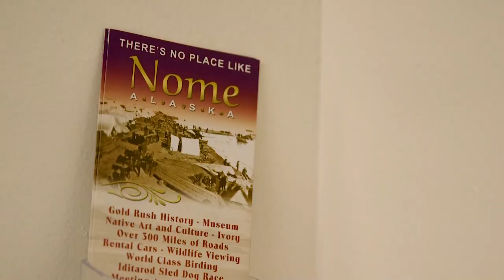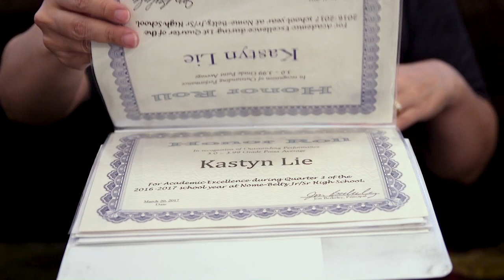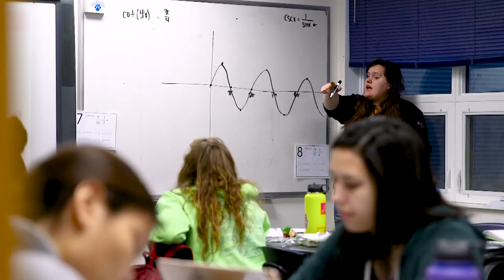‘It Has to Be Possible’: Educating Gifted Students in Small-Town Alaska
Growing up gifted in rural Alaska can be a struggle. It can be tough to find the challenging courses you need, and the advising to get you planted firmly on a path to college.

Education Week sent a video team to Alaska to chronicle the work of educators and community members who are trying to build solid pathways for their brightest students.

We found intriguing work going on in the city of Nome, a town of about 3,500 people on the Norton Sound.

Kastyn Lie is a senior at Nome Beltz Junior/Senior High School and a college-aspiring student. School leaders tell us how tough it is to assemble the resources they need to offer a rigorous course of study to students like Kastyn. There's no program for gifted students in the Nome school district.